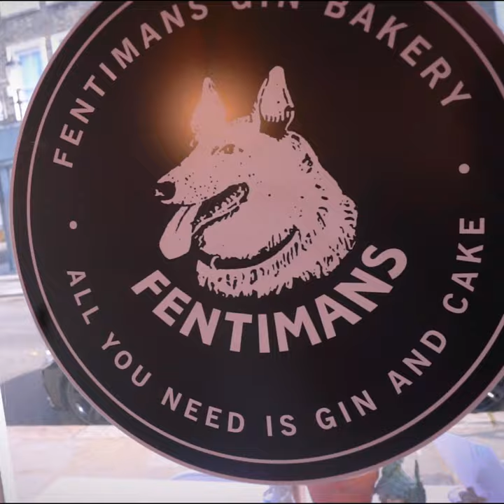Fentimans Gin Bakery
The bakery was open the weekend of 21-23rd September 2018.